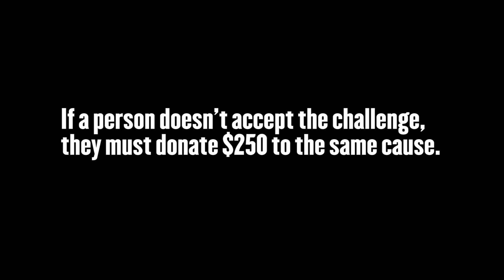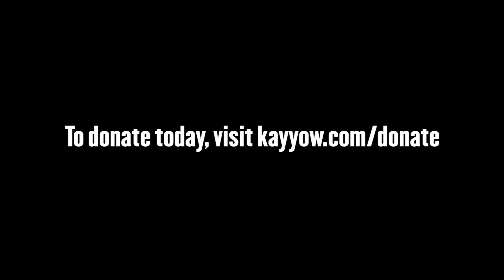Chillin4Charity: Indiana Fever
Indiana Fever head coach Lin Dunn, associate head coach Stephanie White, and All-Star forward Tamika Catchings completed their Chillin4Charity challenges on Tuesday, June 24.

See who they're calling out to be the next to take the challenge!